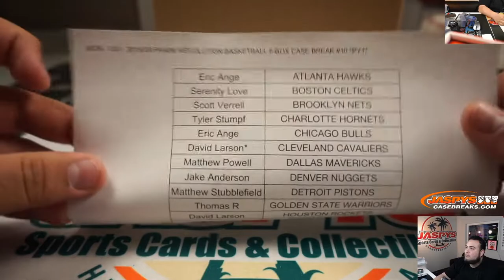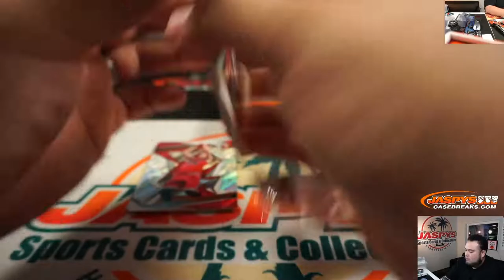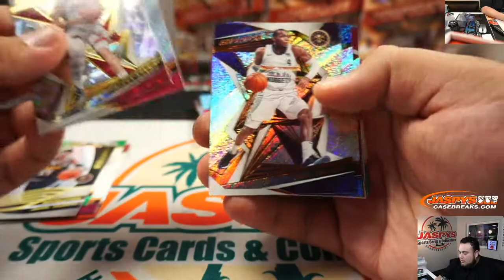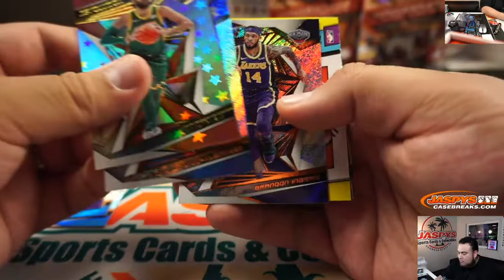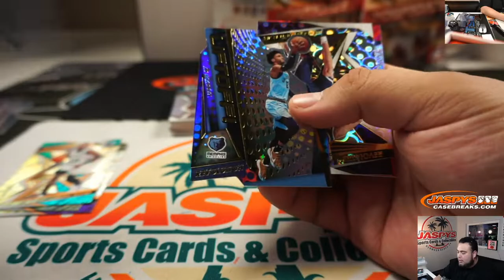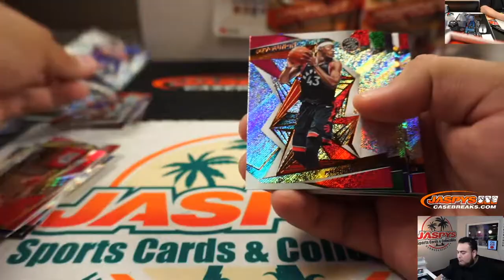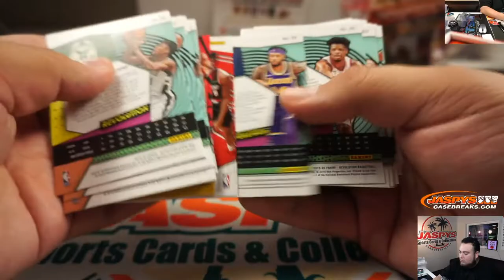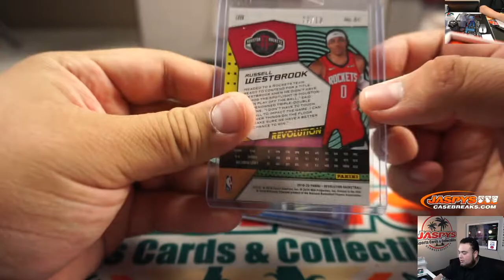MON. 1/20 - 2019/20 PANINI REVOLUTION BASKETBALL 8-BOX CASE BREAK #10 *PYT*